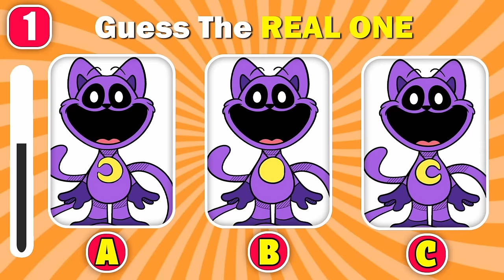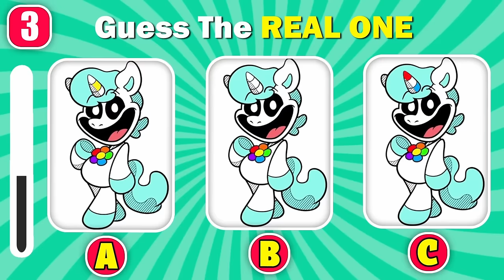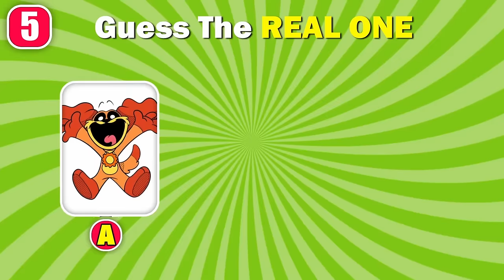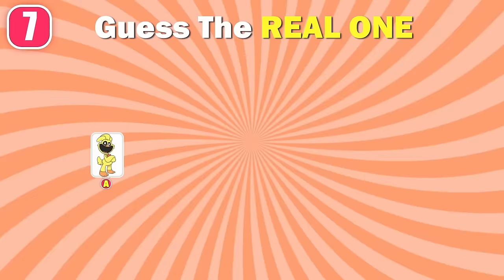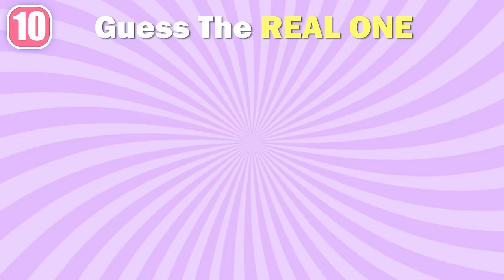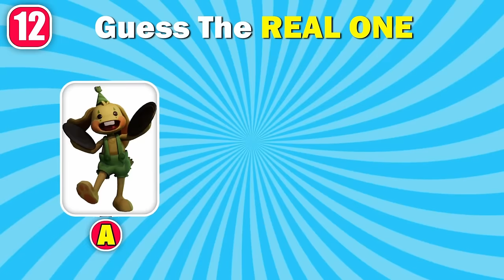Guess The MONSTER By EMOJI + Dogday | POPPY PLAYTIME CHAPTER 3 & The Smiling Critters | Catnap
How many Monsters of Poppy Playtime Chapter 3 and Smiling Critters can you get right by their voice and emojis?

- CATNAP, NIGHTMARE HUGGY WUGGY, DOGDAY, POPPY,MISS DELIGHT, MONSTER CATNAP,  KISSY MISSY,CRAFTYCORN, BUBBA BUBBAPHANT, Monster DOG DAY, BOBBY BEARHUG, KICKINCHICKEN, HOPPY HOPSCOTCH, PICKYPIGGY, BUNZO BUNNY